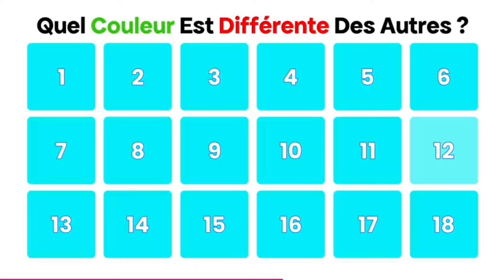Cette vidéo Se Lancera Après 1 Pub ! 😰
Cette video est mise en ligne par tribanuu ( Familial et Convivial pour enfants + pas d'insulte!)

If I uploaded a song or content that is yours and you want it removed, please just contact me at my business email  and I will remove the whole video in less than 24 hours.